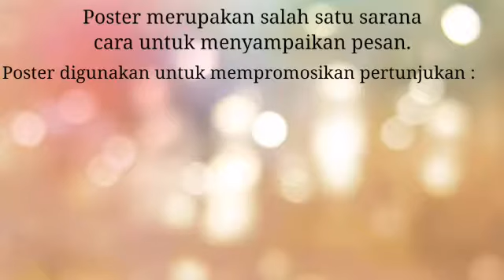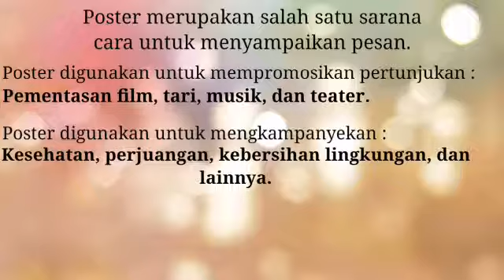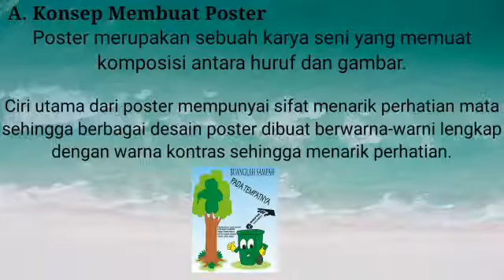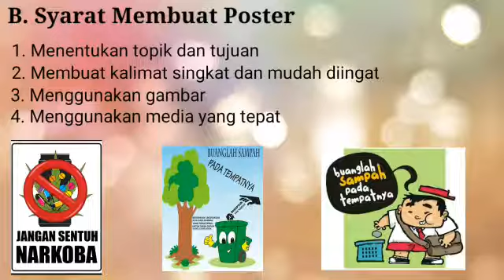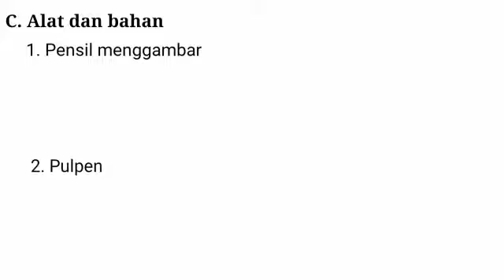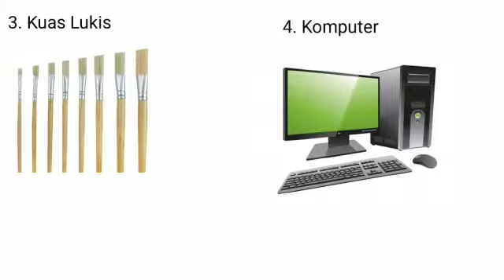Membuat Poster (SBK kls 8/smt 2) SMP Negeri 3 Singkawang oleh Razanum,S.Pd,